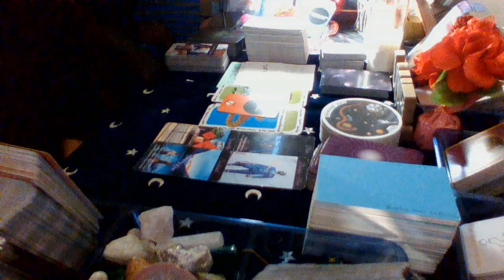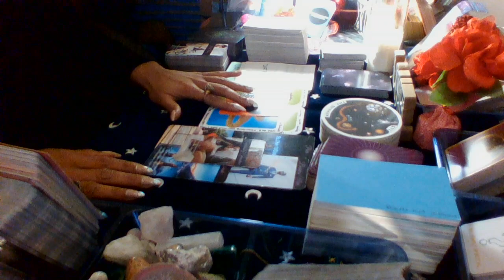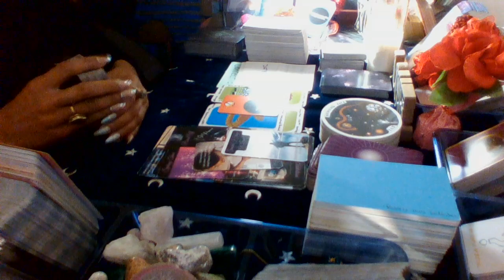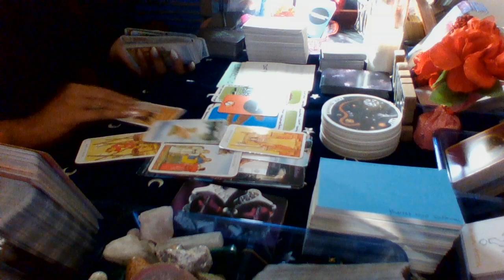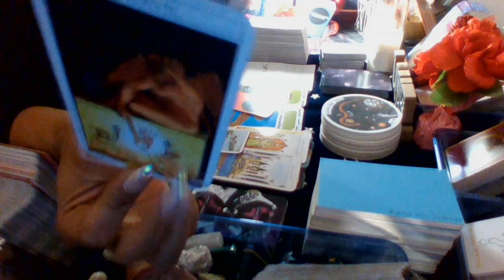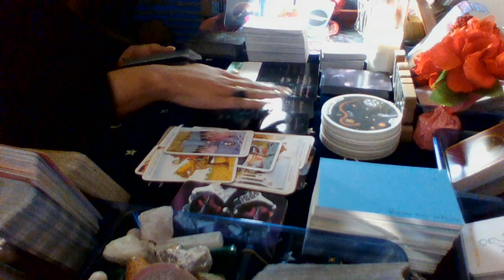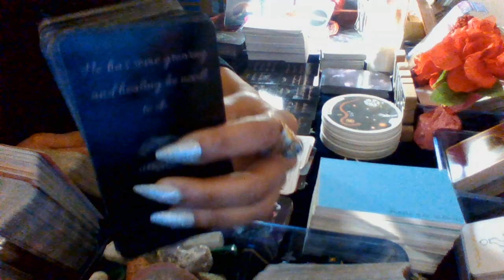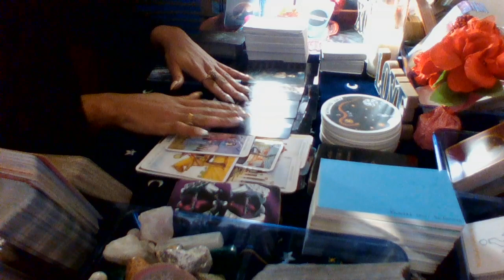♉ TAURUS 🧿 PT. 2🧿IT'S A COLD COLD WORLD OUT THERE. CONFESSIONS🧿🧿💯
❤️FROZEN HEART ❤️✅ CHECK OUT PART ONE OF THIS VIDEO ✅❤️